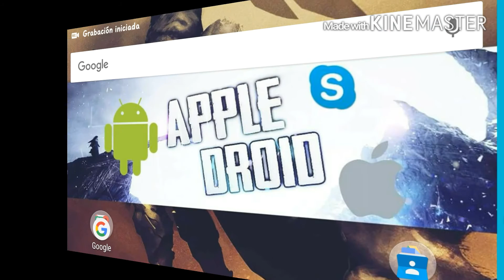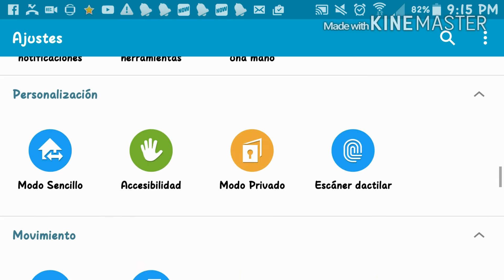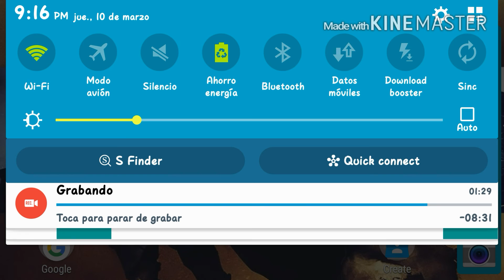¿Cómo Formatear Tu Tarjeta Sd? | Android 2016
Hasta la proxima y dejame en los comentarios de que quisieras que hable